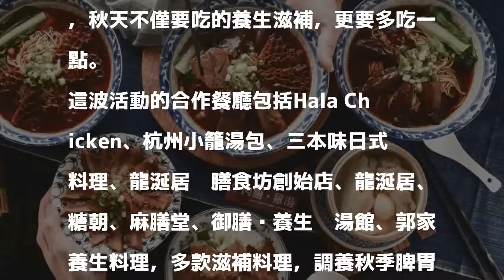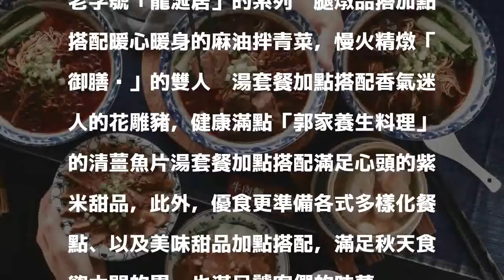氣溫驟降 吃這一味最滋補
輸入APP置頂當日限量優惠序號，立即享一次不限餐廳點餐最高滿366元，折抵60元優惠。（UberEATS提供）〔記者林欣若／台北報導〕氣溫驟降，飲食更要小心，才能調養生息，UberEATS 優食特別發表「秋季美味大賞」，集結各式高人氣養生餐廳及滋潤湯品餐點，10/16至10/21日全時段，加點半價優惠，訂餐滿額更享免服務費，秋天不僅要吃的養生滋補，更要多吃一點。

發表評論評論如下。